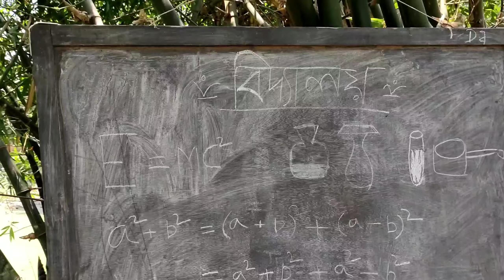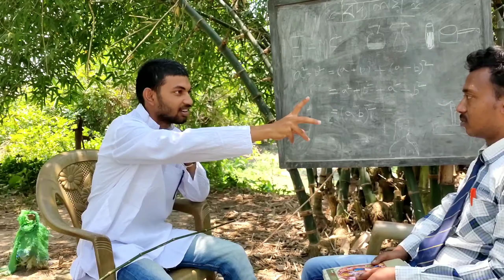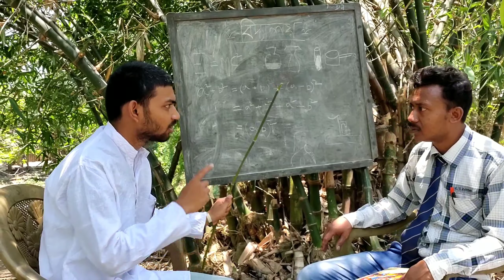TEACHER VS STUDENT COMEDY VIDEO,TEACHERS AND STUDENTS FUNNY VIDEOS,গুনী ছাত্র,ছাত্র এবং শিক্ষক কমেডি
TEACHER STUDENT COMEDY VIDEO,TEACHERS AND STUDENTS FUNNY VIDEOS,গুনী ছাত্র,ছাত্র এবং শিক্ষক কমেডি.

এই সমস্ত বিষয় নিয়ে আমাদের আজকের এই ভিডিও।

আপনার কেমন লেগেছে ভিডিওটা আবশ্যই আমাকে comment box এ লিখে জানান,ভালো লাগলে like আর share করুন।

WELCOME TO,
                         my channel

please LIKE♥, COMMENT and SHARE this vedio to support me and join with us.